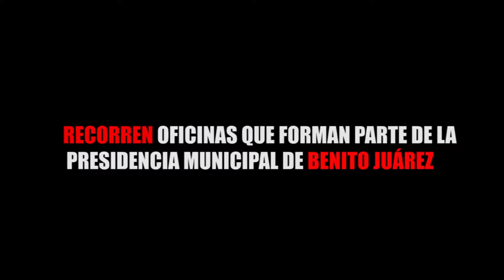RECORREN OFICINAS QUE FORMAN PARTE DE LA PRESIDENCIA MUNICIPAL DE BENITO JUÁREZ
Entérate de las noticias “EN CORTO”…RECORREN OFICINAS QUE FORMAN PARTE DE LA PRESIDENCIA MUNICIPAL DE BENITO JUÁREZ...